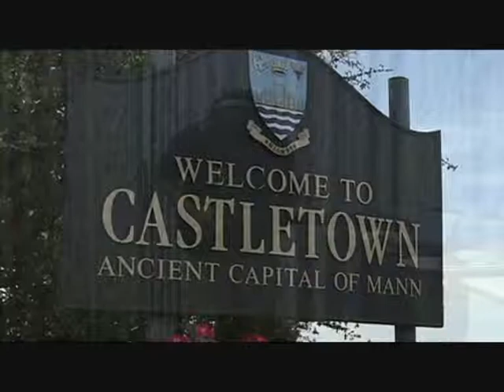koh...ตอนที่ 217